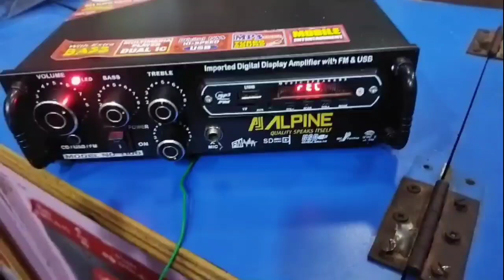2.1 ஆம்ப்ளிபையர் Alpine Unboxing Tamil Review / Mahendra Tech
2.1 ஆம்ப்ளிபையர் Alpine Unboxing Tamil Review / Mahendra Tech

M.S.A
Electronic
Kalugumalai